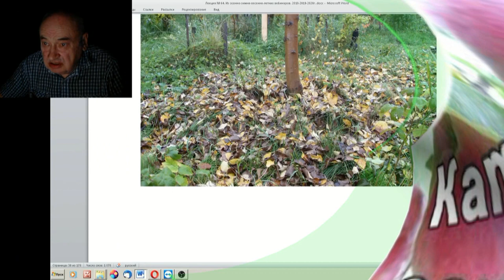64 ч 14 Оборона от морозов